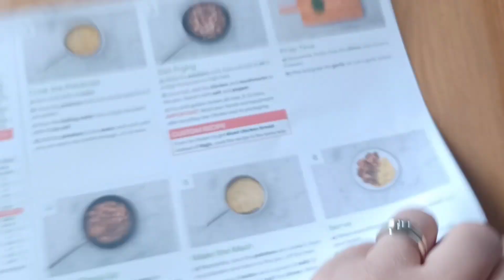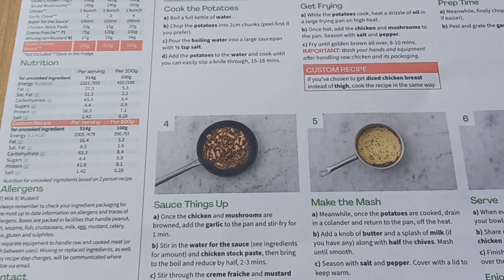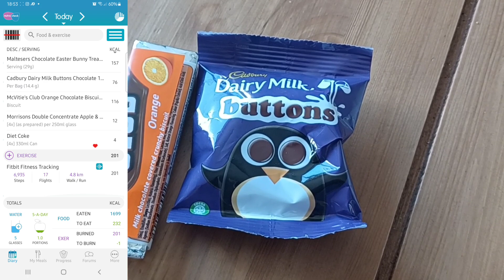1700 calories - Nutracheck - Rest Day